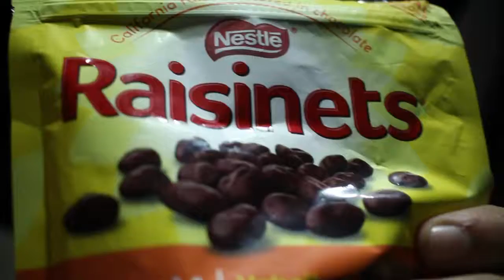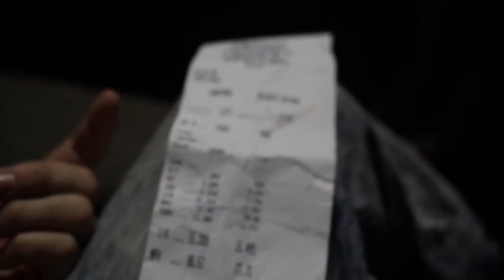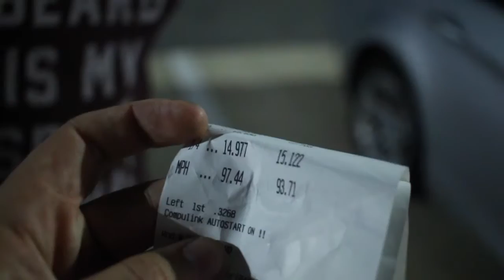Ricer Accord Gaptism on Foxbody Mustang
The Ricer Accord , Crazy Chris, and more all linked up to have a "bro" track day. I brought my 2006 Honda Accord, Chris brought his 2013 Chrysler 300c hemi just to test out and see what our cars would run.